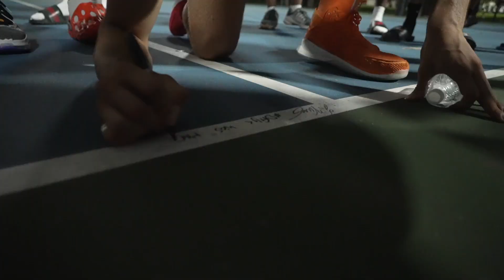ONE OF The MOST LIT Park Runs YET ....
THANK YOU ALL SO MUCH FOR WATCHING!!! Please comment your thoughts on this BANGER! HOLY SHEEEET

Go follow my boys that hoop wit me today!

Big shouts to everyone form sunrise that popped out! SOUTH FLORIDA IS ALWAYS!